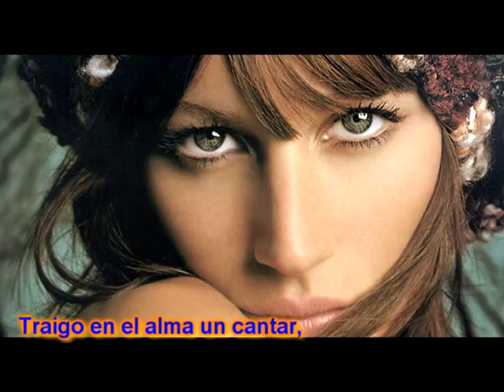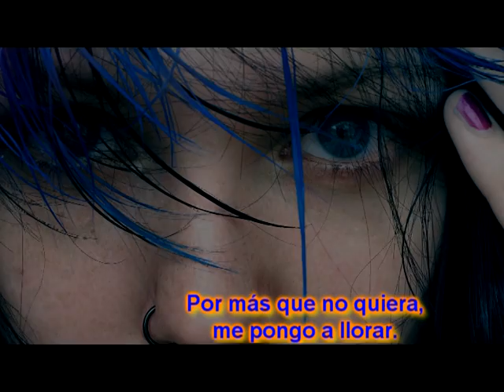CANCIÓN DEL CORAZÓN. Con Lauro Gutiérrez Limón (Cover)